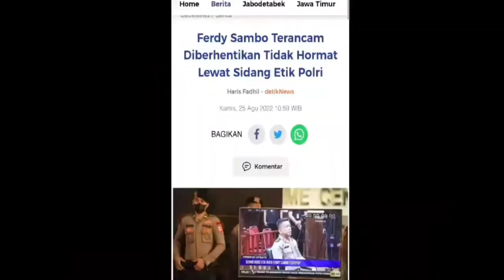AKHIRNYA FERDY SAMBO MUNCUL JUGA DI SIDANG ETIK, FERDY SAMBO DIBERHENTIKAN SECRA TIDAK HORMAT!!!